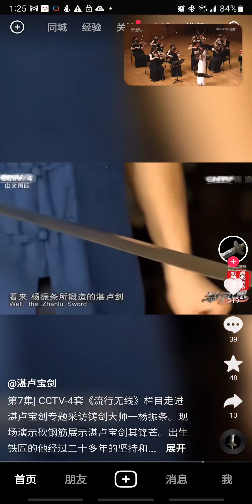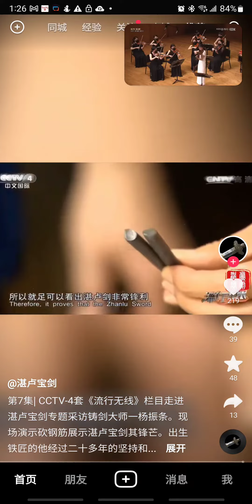Pinnacle of sword sharpness without need of a strong man.Imagine it used on armored tanks or drones.